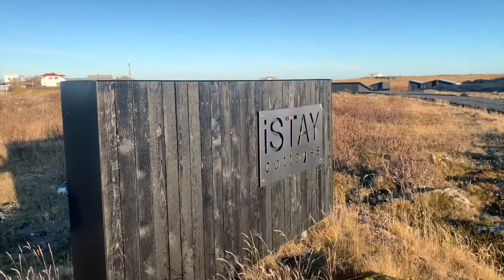Islandia 2022 CyC